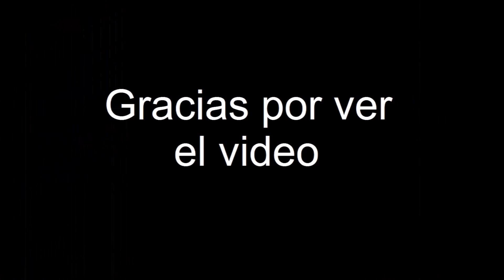Alimentando a mis colonias de hormigas (Camponotus Barbaricus y Lasius Niger)